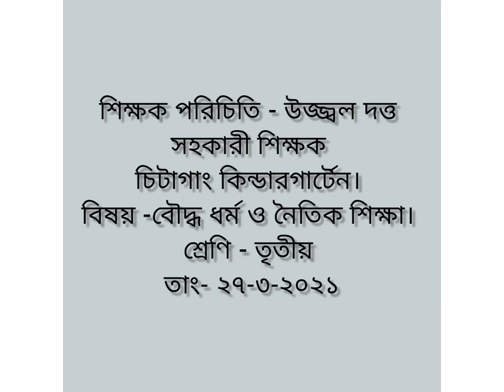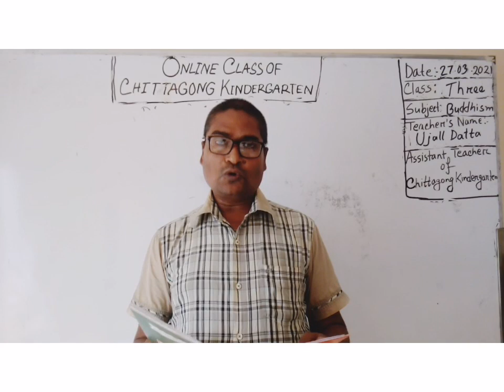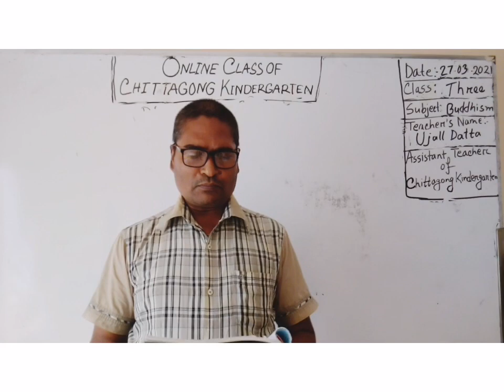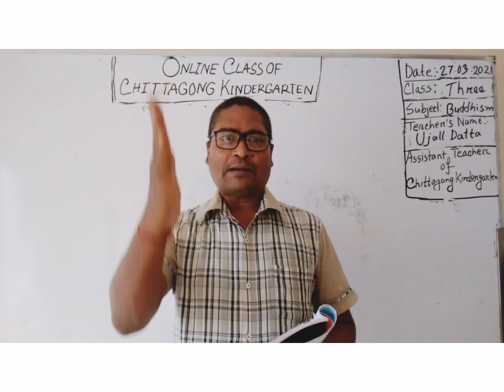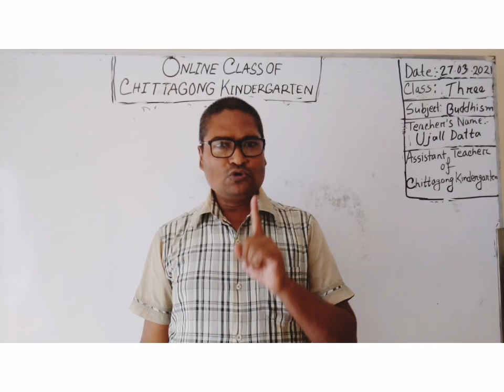27 March' 2021 Class Three Buddhist Religion